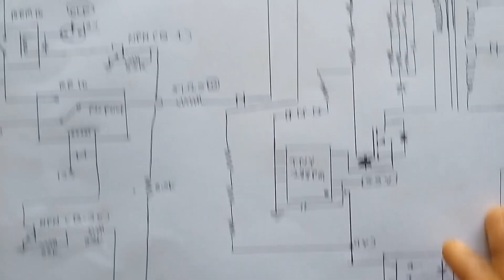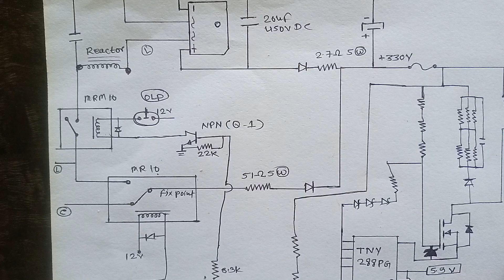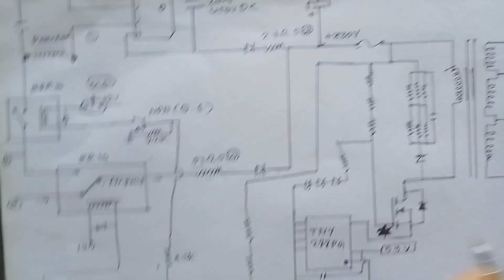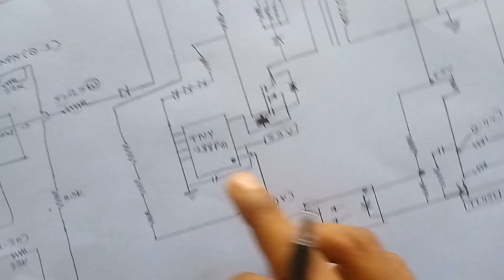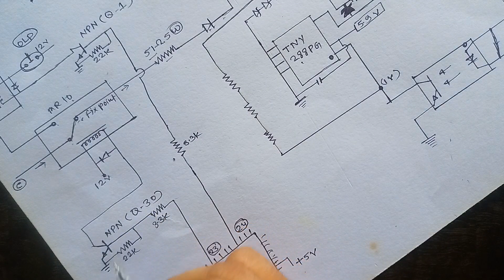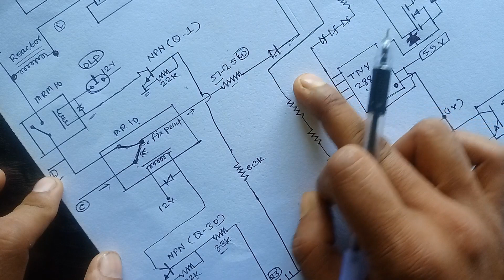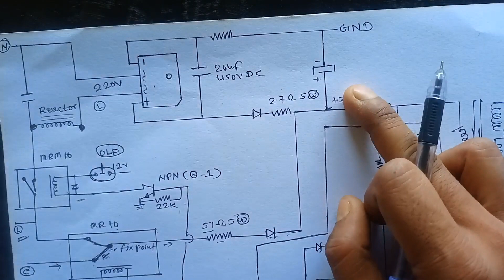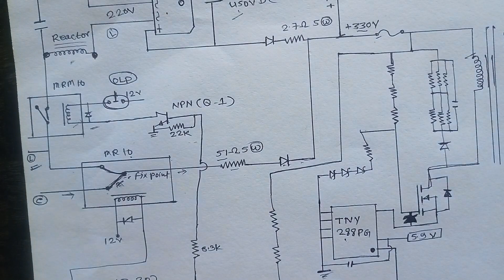(8) Daikin Inverter AC Outdoor pcb SMPS & soft start-up functions full explain 💯💯💯💯💯